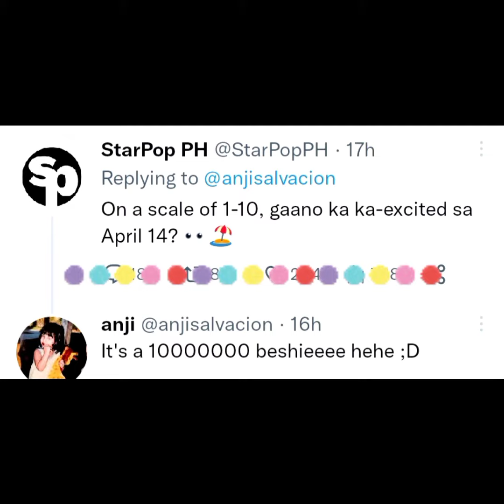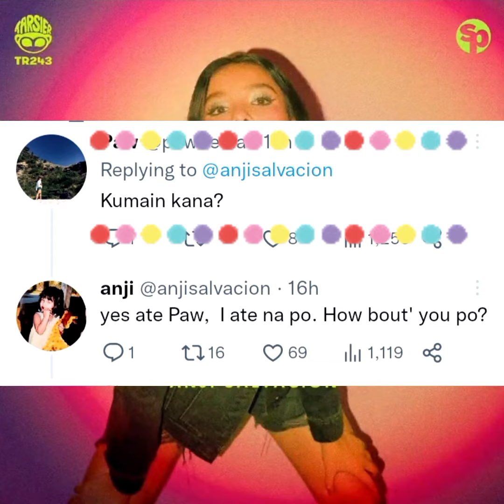WHAT IS PARAISO FOR ANJI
Follow anjisalvacion on Twitter